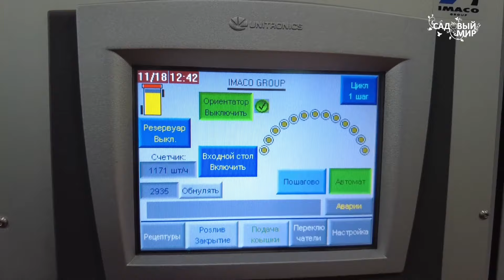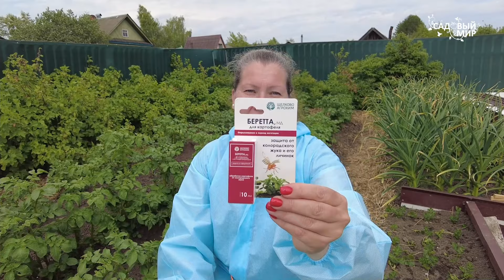КОЛОРАДСКИЙ ЖУК ЕСТ БАКЛАЖАНЫ - КАК ЗАЩИТИТЬ БАКЛАЖАНЫ ОТ КОЛОРАДСКОГО ЖУКА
Колорадский жук ест не только картофель , но еще и баклажаны. Как и чем опрыскать баклажаны от колорадского жука. Сегодня расскажем об эффективном препарате против колорадского жука , как его применять на баклажанах и других культурах.

00:00 Борьба с колорадским жуком

• Автор рассказывает о борьбе с колорадским жуком на своих посадках картофеля и баклажанов.
• Жуки могут перебраться с одного участка на другой, поэтому автор начинает борьбу сразу после обнаружения вредителей.

02:50 Использование препарата "Берета"

• Автор рассказывает о препарате "Берета" от компании "Щёлкова Агрохим", который состоит из трех действующих веществ и обладает тройным действием.
• Препарат уничтожает кладки, взрослых насекомых и личинки на разных стадиях роста, что делает его эффективным против резистентных групп вредителей.

05:39 Борьба с вредителями картофеля

• Автор рассказывает о препарате "Берета" для борьбы с колорадским жуком и другими вредителями на картофеле.
• Она готовит рабочий раствор, смешивая препарат с водой в определенных пропорциях.

10:04 Рекомендации по обработке картофеля

• Автор делится опытом и рекомендациями по обработке картофеля от сорняков и вредителей.
• Она рекомендует использовать селективный системный гербицид "Зарн" от компании "Щёлково Агрохим" для борьбы с сорняками.
• Она также подчеркивает важность использования препарата "Берета" в поздние вечерние часы, когда нет прямых солнечных лучей и насекомых-опылителей.